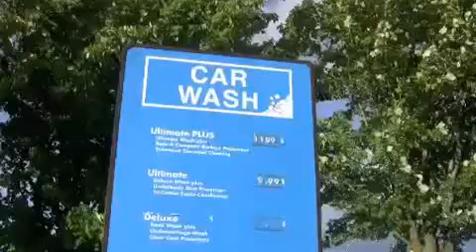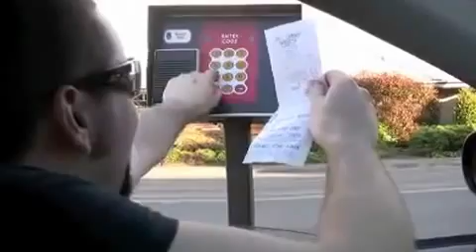CAR WASH WITH DAVEY CRAZE